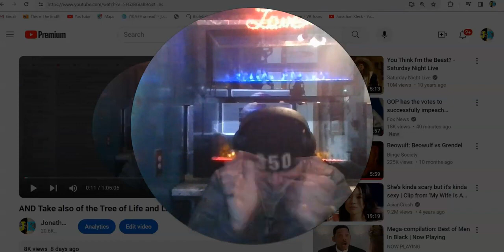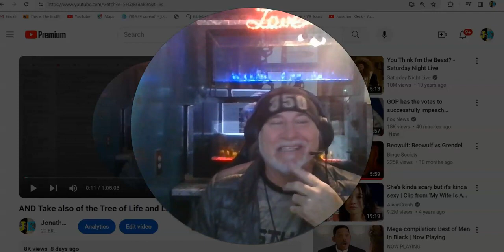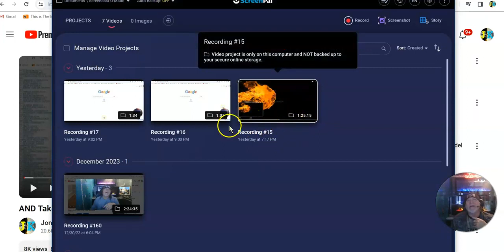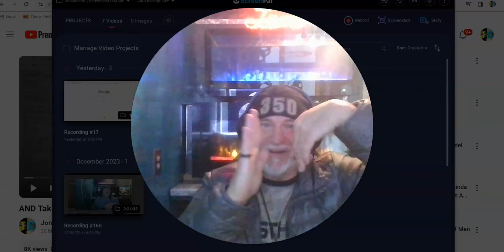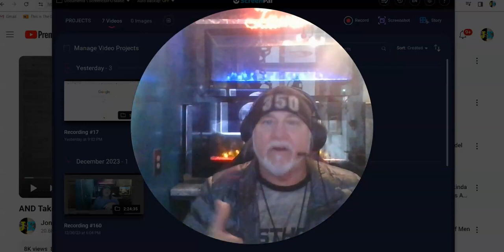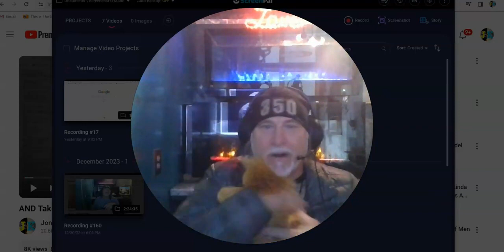Get your note pads out !! Getting ready for the Gift Giving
The Lord Made this available to Our Understanding...Getting ready